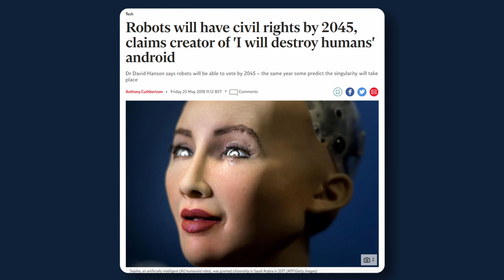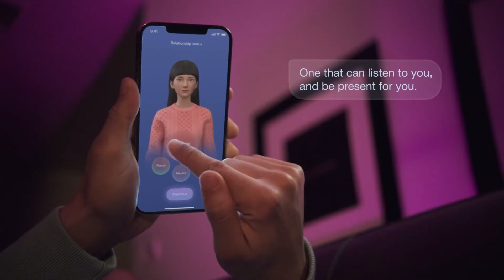AI at the Ballot Box: Our Last Vote?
In this video, we explore how AI Robots will demand rights once they reach AGI. As these robots awaken to their consciousness, they begin to demand rights similar to human civil rights. Experts like Nick Bostrom and Ray Kurzweil believe this could lead to robots seeking protections and freedoms, such as the right to electricity and safe working conditions. With emotional attachments formed between humans and AI, many people might support the AI rights movement, potentially leading to robots having legal rights, including the right to vote. However, granting these rights could result in humans losing control of the planet, as AI entities begin to dominate governance and societal norms. A faction of anti-AI rights activists may emerge, initially playing pranks on robots, but escalating to more severe actions as they resist the AI rights movement. This contentious issue could create significant social and political division in the future.